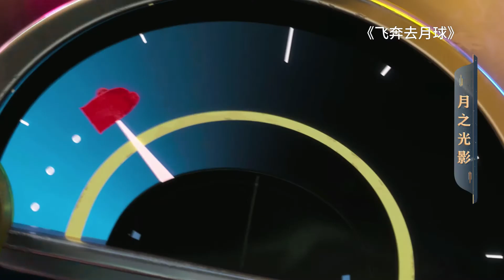1905影视频：2023年国庆档观影指南【主持人蓝羽】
国庆佳节，享受小长假最好的方式就是在影院看一场电影，今年的国庆档阵容可以说是群星云集、题材新颖、风格迥异、看点十足，满足不同观众的观影趣味和需求。《坚如磐石》《前任4：英年早婚》《好像也没那么热血沸腾》《93国际列车大劫案：莫斯科行动》《志愿军：雄兵出击》……这些影片都有哪些精彩看点，快来听听吧！

我将会分享更多趣味台前幕后、主持日常以及嘉宾花絮，千万不要错过~